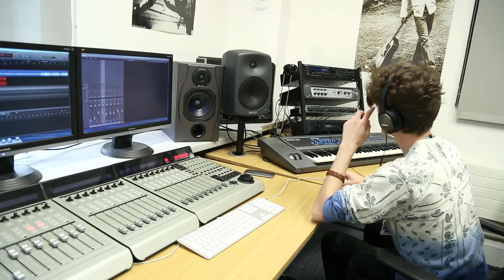Bilborough Inductions Video version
Hear what Bilborough students have to say about the college and Induction courses